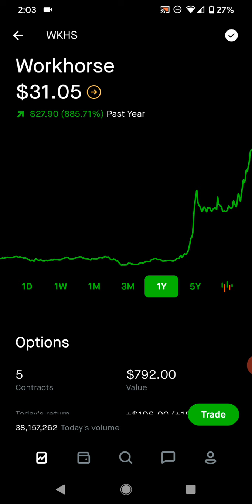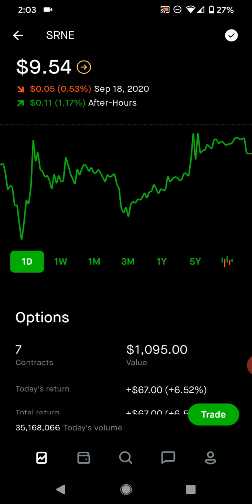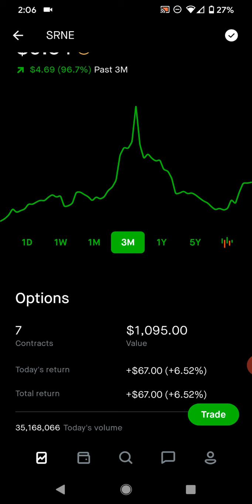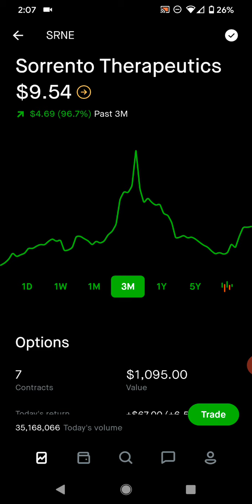#22 Robinhood Workhorse and Sorrento Therapeutics Calls. WKHS SRNE